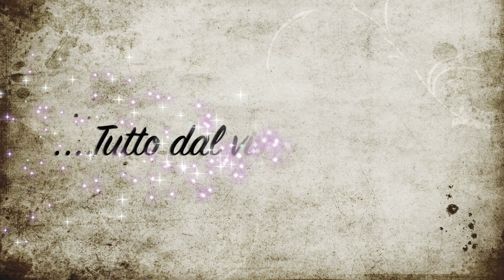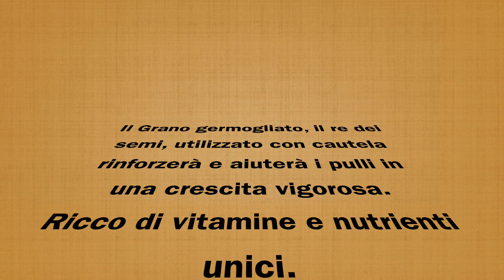Immagini di una coppia!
Mamma e papà canarino collaborano per alimentare e pulli con il grano germogliato.